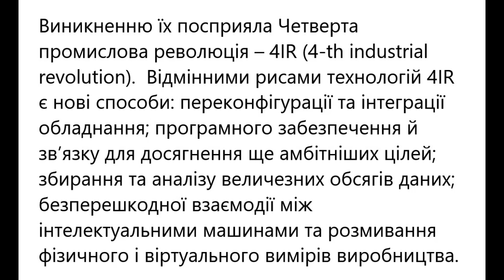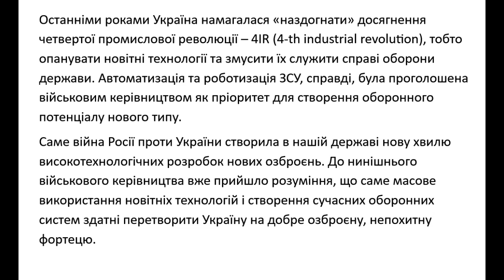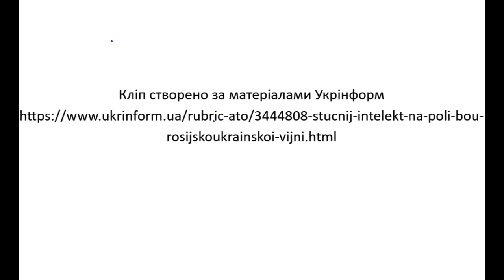Штучний інтелект на полі бою російсько-української війни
Академік Володимир Горбулін про війну у умовах четвертої індустріальної революції та перспективи для України
Воєнні конфлікти та війнам двох перших декад ХХІ ст. мають свої особливості. Обумовлені вони поступовим скороченням кількості особового складу і тим, що на озброєння армій провідних країн світу взято сучасні системи розвідки, передачі даних, управління та ураження, як матеріальна основа збройної боротьби. І головним знаряддям в них поступово стають бойові системи зі «штучним інтелектом».___________________________________________________________________________________________